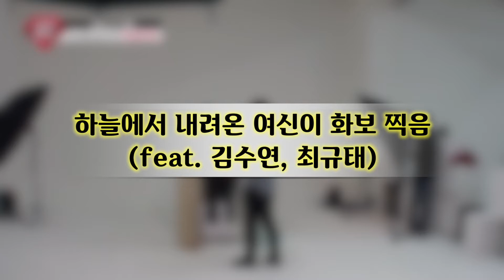하늘에서 내려온 여신이 화보 찍음(feat. 김수연, 최규태)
국민심사위원제 도입!
여러분의 한표는 전문심사위원과 멘토진의 점수와 합산되어 최고의 슈퍼모델을 탄생시킵니다!

나의 슈퍼모델에게 투표해주세요!!

방송에서 보지못한 미공개영상과 사진이 궁금하다면~~ GOGO!

대한민국 모델테이너의 등용문, 슈퍼모델 2018 서바이벌!

매주 수요일 오후 8시 SBS Plus 본방 사수!